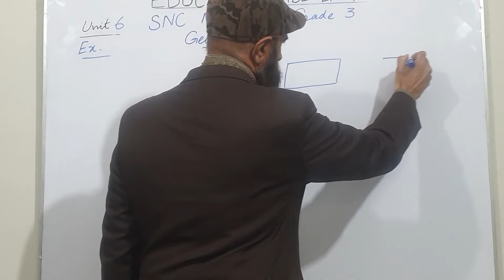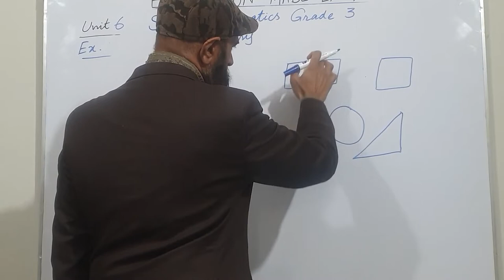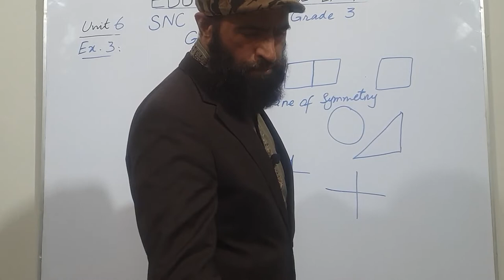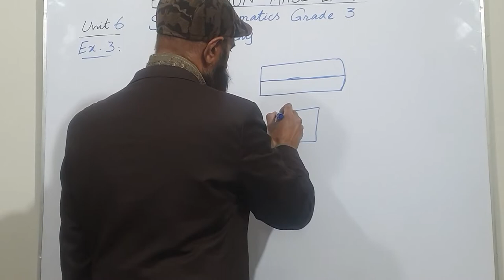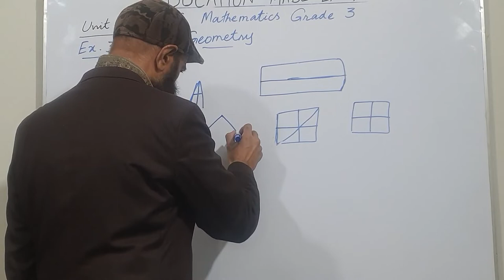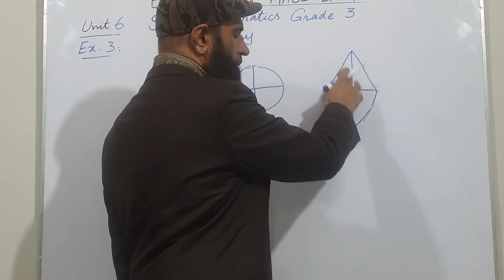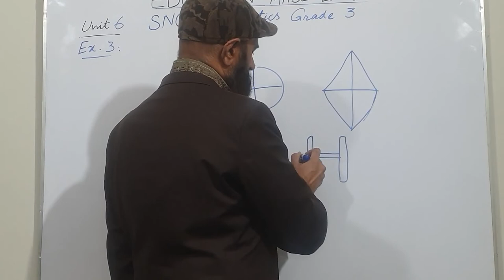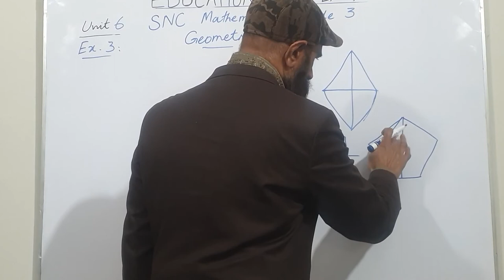Geometry| Reflective Symmetry | Exercise 3 | SNC Math Grade 3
Understanding Whole Numbers |
Even and Odd Numbers, Prime and Composite Numbers |
Understanding Roman Numbers |
Place and Place Value of Digits Explained | Comparing and Ordering Numbers |
Rounding Off Numbers to the Nearest 10, 100 and 1000 |
Number Operations Explained in Detail | Understanding Number Line |
Understanding Common Fractions in Detail | Like and Unlike Fractions |
Understanding Equivalent Fractions | Comparison of Fractions |
Number Operations on Fractions Explained in Detail |
Measurement: Length, Mass and Capacity | Addition and Subtraction of Length, Addition and Subtraction of Mass and Addition and Subtraction of Capacity |
Measuring Time through Analog and Digital Clocks |
Addition and Subtraction of Time |
Fundamentals of Geometry, Line Segment | Quadrilaterals: Square and Rectangle |
Perimeter and Areas of Closed Figures | Reflexive Symmetry |
Three Dimensional Objects (3-D) | Understanding Data Handling |
Bar Graph, Line Graph and Pie Chart Explained in Detail |
Mathematics Lessons for Primary Classes | Single National Curriculum Math |
This is a series of Mathematics Lessons for Primary Class Students. I'll provide my students basic skills of Mathematics, and I'll try my best to make my students understand these basic concepts.